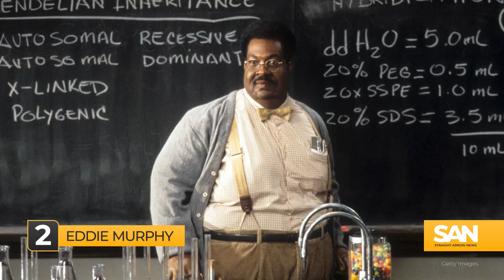Taylor Swift and Beyoncé concert films need to make this much to top the chart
Taylor Swift and Beyoncé could be facing off during the next award season. This time, it could be over dueling concert films rather than the best music video. “Taylor Swift: The Eras Tour” hits theaters Oct. 13, while “Renaissance: A Film By Beyoncé” comes out in December.

Showing her business acumen, Swift decided to bypass traditional Hollywood studios and went directly to AMC theaters for the release, which could have been an important factor if the writers’ strike hadn’t been resolved.

Both films will likely break records for box office revenue from a concert film, especially as The Eras Tour film sold $26 million in presale tickets in just 24 hours, coupled with the difficulty of seeing either artist live. Let’s see how much each film will have to make to top the chart. Here are the highest-grossing concert films in history in this week’s Five For Friday.